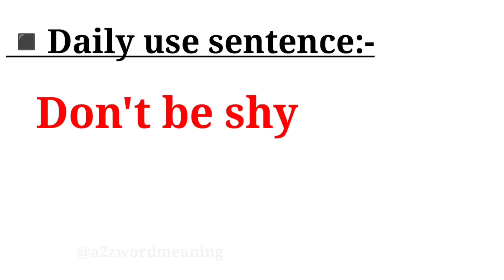Don't be shy meaning in bengali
এই ভিডিওতে don't be shy -এর বাংলা অর্থ নিয়ে আলোচনা করা হয়েছে। আশা করি ভিডিওটি আপনাদের উপকারে আসবে।

don't be shy bengali meaning
don't be shy meaning in bangla